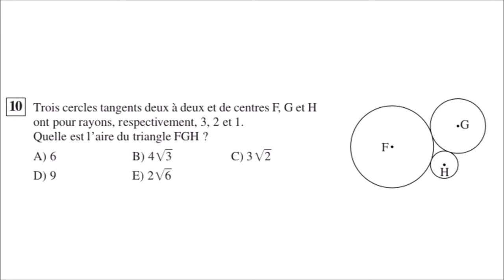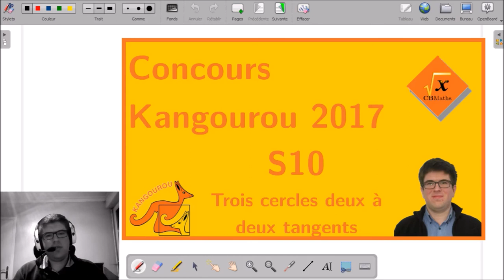S10 - Trois cercles deux à deux tangents | Concours Kangourou 2017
___________ TIMECODE ___________
00:18 Enoncé
00:48 Solutions